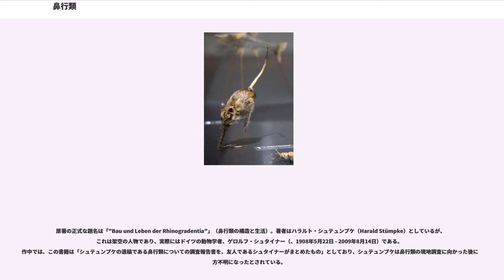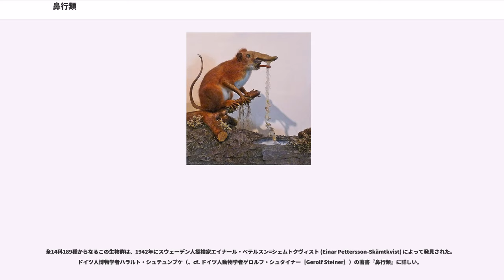鼻行類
鼻行類（びこうるい）は、動物学論文のパロディ作品である書籍の題名、およびその書籍で紹介される架空の動物の名である。

原著の正式な題名は「"Bau und Leben der Rhinogradentia"」（鼻行類の構造と生活）。著者はハラルト・シュテュンプケ（Harald Stümpke）としているが、これは架空の人物であり、実際にはドイツの動物学者、ゲロルフ・シュタイナー（、1908年5月22日 - 2009年8月14日）である。作中では、この書籍は「シュテュンプケの遺稿である鼻行類についての調査報告書を、友人であるシュタイナーがまとめたもの」としており、シュテュンプケは鼻行類の現地調査に向かった後に行方不明になったとされている。

『鼻行類』はハラルト・シュテュンプケ名義で書かれた、架空の生き物「鼻行類」を解説した書籍である。1961年発行。フィクションではあるが、生物学の学術書によくある、特定の分類群に関する総説の形式を巧みに表現してあり、個々の動物の記述は客観的かつ冷静である。

特に、一つの群島における哺乳類の一分類群の適応放散をシミュレートする、という試みにおいても興味深いものである。鼻で歩くというのがいかにも奇妙であるが、考えてみればゾウの鼻でもずいぶんと奇妙であるし、生物界にはびっくりするような適応の例はいくらでもある。しかしそれが鼻であることが一種のおかしみを醸し出している。さらにダンボハナアルキなどは、耳を羽ばたかせて飛ぶというディズニーアニメのダンボを生物学的に具現化してみせたものである。それ以外にも、寄生性の哺乳類など、実在しないものを無理やり創り出したものもある。なお、顔を花に擬態させて虫を捕るというハナモドキなどは、ほぼ同様の案が『アフターマン』でも使われており、言わば、アイディアの収斂が見られる。イカモドキは繊毛粘液摂食を陸上のしかも哺乳類にさせる思考実験ともとれる。

その学術論文のパロディとしての完成度はかなり高い。鼻行類についての記述のみならず、ハイアイアイ群島の現地人の文化や鼻行類研究の歴史なども、それらしく描かれている。また、巻末の参考文献一覧なども一見の価値がある。その系統樹を完全なものとしては描かず、多くの疑問や異説を含むかたちで提出するあたりにも、学術論文的なリアリティがある。また、地鼻類の項では単にこの架空の分類群のみならず、扁形動物門三岐腸類の系統にまで話を広げるあたりは、いかにも意欲的な研究者の書きそうな話でもある。線画による細密画も生物学論文的なもので、ときに違ったタッチのものが混じるのは、総論的な学術論文ではよくある、他の研究者の論文からの引用によって異なったタッチの図が入り交じるという事実を巧みに模したものである。

古い詩（これは実在する）の引用から始まり、核実験による島の消滅という終焉を末尾に置くというドラマチックな構成は、単なるパロディ論文というよりは、論文という体裁をとった一つのおとぎ話としても成立している。サイエンスフィクションならぬ、バイオロジーフィクション作品と呼べるであろう。

なお、本文中では始めに少し説明がある以外には言及がないが、この島はきわめて古い時代に孤立して以降、独自の進化の道をたどっており、そのために高等な昆虫が欠けている。したがって、図中に描かれている昆虫はいずれもゴキブリやカゲロウなど古い型のものかそれに由来するものであり、よく見るとそれらしく描かれている。

『鼻行類』は後に著された『平行植物』および『アフターマン』と併せて「生物系三大奇書」と呼ばれることがある。

このうち、『平行植物』が民俗学的書籍の、アフターマンが一般向け科学解説書（あるいは、子供向け科学図鑑）のパロディーの体裁をとるのに対して、『鼻行類』は徹底して科学分野の専門書のパロディーである。

そのため、関わりを持つ人物には生物学の専門家が多い。上記のように本当の作者も動物学者であるし、日本語訳は一級の動物行動学者である日高敏隆が行っている。フランス語版にはフランス動物学会の重鎮グラーセが序文を書き、総合学説で説明できるのか・コビトハナアルキは鼻行類なのか、について否定的な疑問を呈すると、シンプソンが『サイエンス』の書評にてグラーセの見解に対し、総合学説で説明可能でありコビトハナアルキは鼻行類であると反論した。

本書の評価本（『シュテンプケ氏の鼻行類 - 分析と試論』ゲーステ著・今泉訳）が出版され...